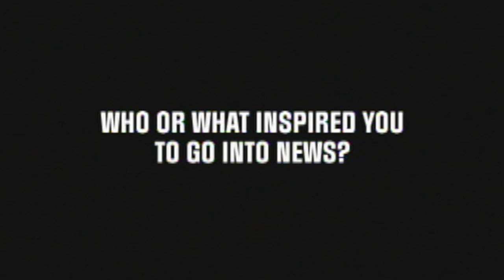Todd Alan Crain Reel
Edited by
Estan Esparza